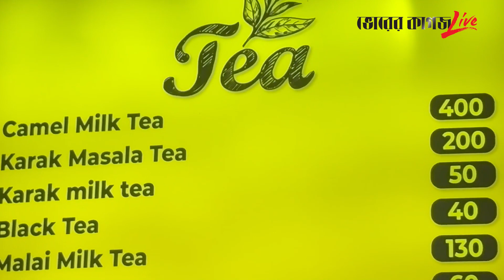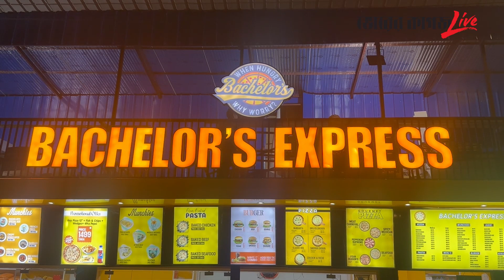আরব দেশের দিন শেষ, উটের দুধের চা খাবে বাংলাদেশ | Camel Milk Tea | Bhorer Kagoj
আরব দেশের দিন শেষ, উটের দুধের চা খাবে বাংলাদেশ